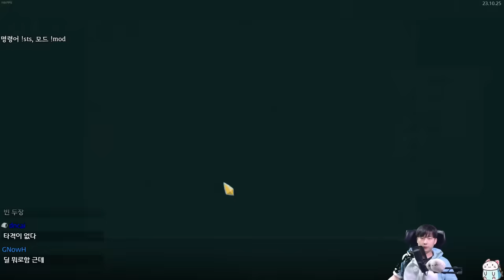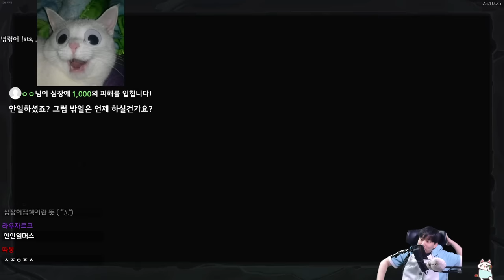떴다 붕대 팅샤 {Slay the Spire} {슬레이 더 스파이어}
붕팅이